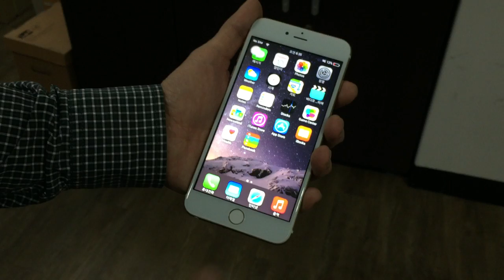Fake iPhone 6plus, Touch ID